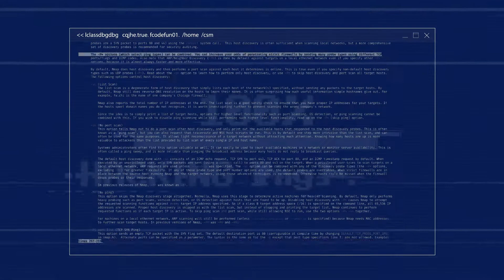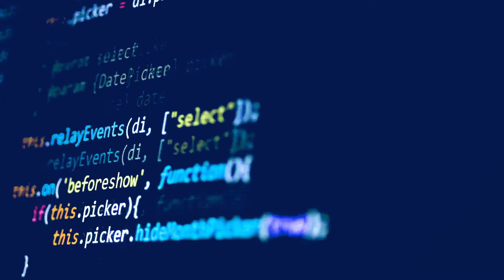3 Reasons Why Organizations Need Managed Security Services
Organizations are increasingly struggling to keep pace with the ever-evolving threat landscape. This is where our Managed Security Services (MSS) come into play. Simon Willgoss, Head of Managed Security Services at Help AG, explains how Managed Security Services can elevate your protection levels higher and respond to threats faster.